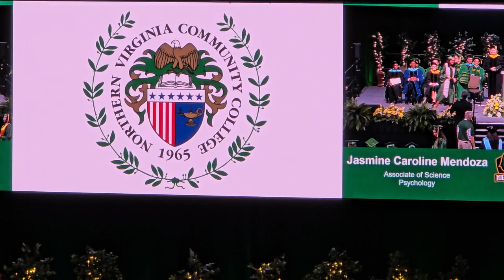nova graduation 2024 Happy Mother's Day 🌺